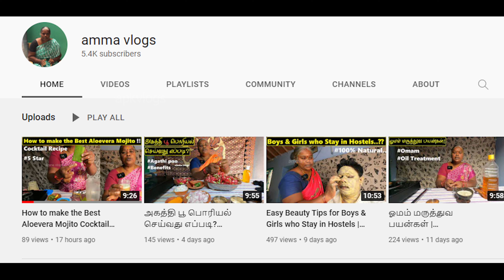கம்மங்கூழ் குடிப்பதால் கிடைக்கும் நன்மைகள் | kambu koozh Benefits | Making video Street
Title: கம்மங்கூழ் குடிப்பதால் கிடைக்கும் நன்மைகள் | kambu koozh Benefits | Making video Street
' Lot more videos are in my playlist check it out.  @APK vlogs
BIKE and Travel related videos are in my second youtube channel
Youtube channel name: apkmotovlogs
content type: Entertainment + motovlogs
otherwise you will miss my upcoming videos,

if you need and instant updates about me:
please follow me on

moto vlog
food
travel
motivation
APK vlogs , APK Explore, Travell vlog , Food reviews, Moto vlogs, ALL in TAMIL ...Etc